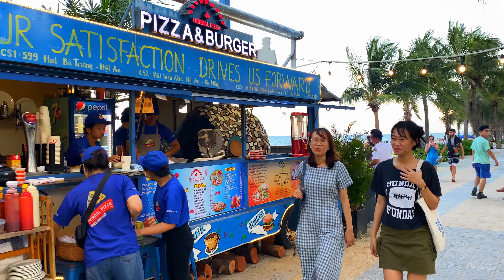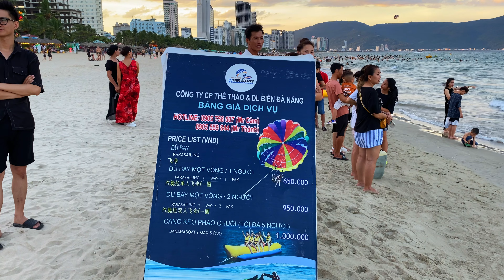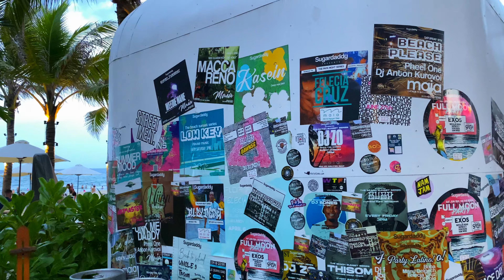【🇻🇳 4K】Da Nang Promenade & Beach 🏖️ - Vietnam Walking Tour August 2023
In today's Vietnam 4K Tour, we will explore Da Nang beach, Vietnam.

Date: August 2023
Temperature: 30 Degrees Celsius
Location: Da Nang City, Vietnam